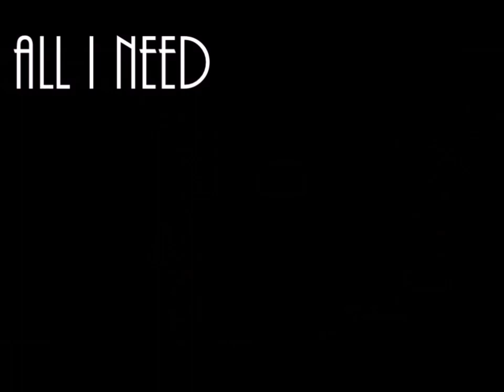"All I Need" (Freestyle) - Mista TipZ feat. MALO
2/8/2016

Mista TipZ × MALO

Directed By : Anthony G.

Cinematography : AGM

This Original Recording Was
Perfomed Live And Remains Unmastered.

 Mista TipZ Sets The Tone,
Creating A Smooth Hook On
The Spot Only Moments After
Hearing The Instrumental.

Even With MALO Cutting His Verse Short,
This Track Proves The Artists' Ability
To Channel Deep Lyrics From Feeling Alone.

Originally Independently Released
On The Mixtape :

The Throwed Collabo

Always Gone Music 2016 ©